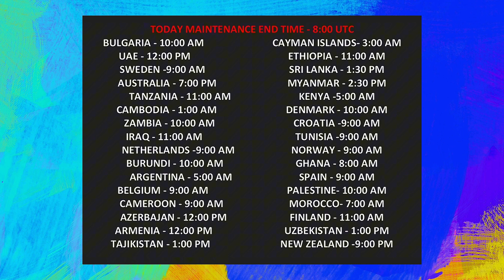Large Scale Maintenance End Time in efootball 2024 mobile - Server Maintenance Underway - Free Epic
Maintenance end time in efootball 2024 mobile - rewards, free coins, messi 101 rated

efootball 2024 maintenance end time - V 3.0.0 update - What is coming on Thursday

New Confirm Premium Ambassador & Premium Club Packs is Coming || eFootball 2024 Mobile - Upcoming Confirm Premium Ambassador & Premium Club Packs is Coming || eFootball 2024 Mobile - Upcoming New Ambassador Packs And Club Packs in Efootball 24